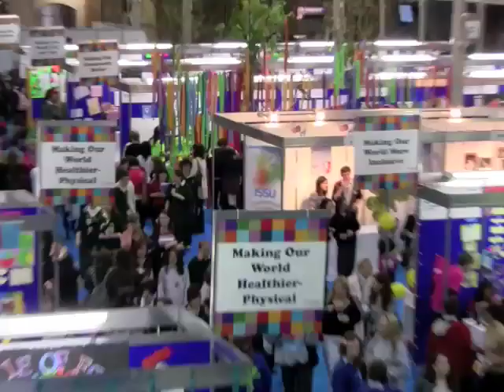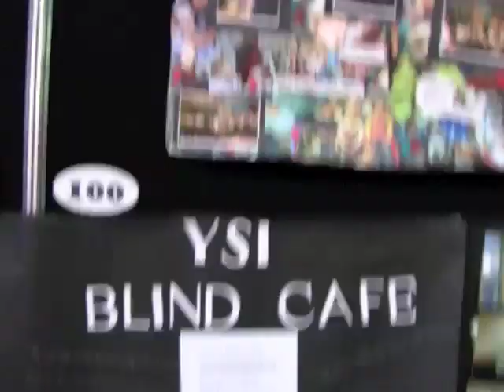Students at Young Social Innovators 2009 - SpunOut.ie Interviews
SpunOut.ie presents the views from various students attending the Young Social Innovators (YSI) in the RDS, Dublin May 2009